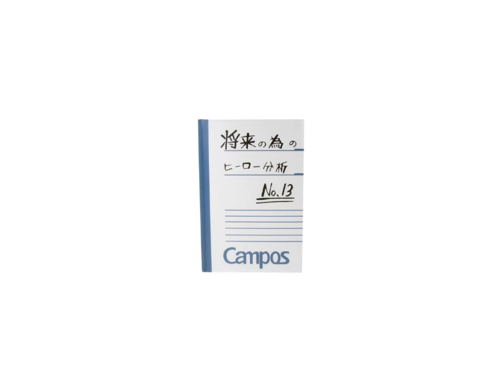|•| Molten: Give my MoNeY BAcK- |•|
• Molten Freddy • 🎭🔥
• Kokichi Ouma • 🏁🎲
• Chedo AI Afton • 💜🔧